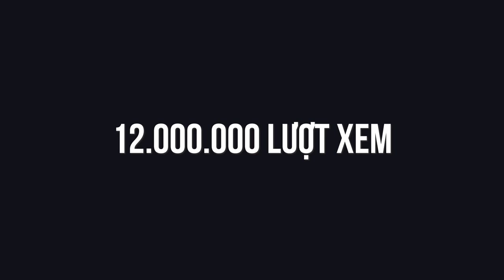Tạm Biệt 2018 - Xin Chào 2019!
Năm mới, xin kính chúc toàn thể quý khách hàng một năm mới Mạnh Khỏe, An Khang, Thịnh Vượng!

+ Showroom 1: Số 129+131 Lê Thanh Nghị - Hai Bà Trưng - Hà Nội
+ Showroom 2: Số 43 Thái Hà - Trung Liệt - Đống Đa - Hà Nội
+ Showroom 3: A1-6, Lô 8A Lê Hồng Phong - Ngô Quyền - Hải Phòng
+ Showroom 4: Số 57 Nguyễn Văn Huyên- Cầu Giấy - Hà Nội
+ Showroom 5: Số 511+513 Quang Trung, Phú La, Hà Đông Hà Nội
+ Showroom 6: Số 520 Đường Cách Mạng Tháng Tám - Quận 3 - TP. Hồ Chí Minh
+ Bán hàng trực tuyến: 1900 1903 nhánh số 1